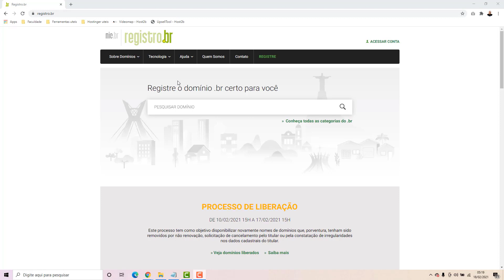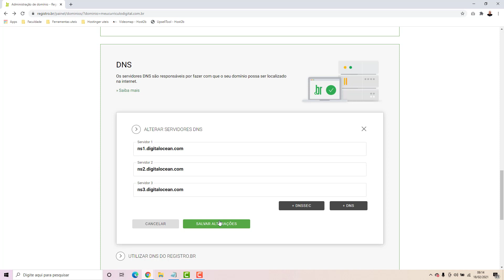Como usar o domínio do Registrobr na DigitalOcean (Rápido e Fácil) 2023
Aprenda como apontar o domínio para a DigitalOcean no Registro.Br facilmente e em poucos minutos